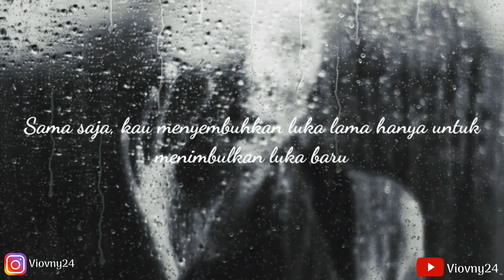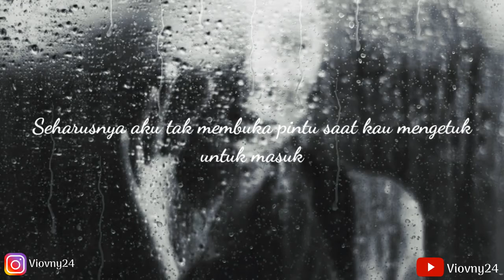Setelah Jatuh Hati - 📝Alfia Nuraini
Jangan menyelamatkan jika pada akhirnya kau kembali menjatuhkan, bahkan ke lubang yang lebih dalam. Tapi selamatkanlah jika kau berniat memberinya kebahagiaan, karena belum tentu orang yang kau permainkan hatinya lebih kuat dari yang kau perkirakan...

Video kali ini aku cover puisi karya Alfia Nuraini, teman literasiku dari "Kelas Sajak Adinda"
Suport terus karya teman-teman Sajak Adinda ya...nantikan karya lainnya dari teman-teman Sajak Adinda yang lainnya😉

Author : @Alfianuraini_
Voice : @viovny24
Editor : @viovny24
Song : Terakhir by Sufian Suhaimi, Cover by Cindy Cintya Dewi